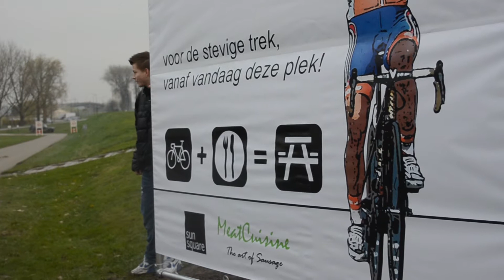Bankje en picknickset voor Marianne Vos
WIJK EN AALBURG • Marianne Vos heeft voor het behalen van de Olympische titel op de weg vanmiddag zowel een bankje als een picknickset aangeboden gekregen. Het bankje dat werd aangeboden door de gemeente Aalburg kreeg een plaatsje in Eethen, eerder werden er al bankjes geplaatst in Babyloniënbroek, Wijk en Aalburg, Meeuwen, en Genderen. De bankjes staan ook allemaal in de Marianne Vos route en langs het parcours van de Rabobank 7-Dorpenomloop van Aalburg. Ook kreeg Marianne donderdagmiddag een picknickset aangeboden door de bedrijven MeatCuisine en Sunsquare uit de Veldstraat in Wijk en Aalburg. Het picknickset dat een plaatsje gekregen nabij de ornamenten van de oude Heusdense Brug werd op een bijzondere manier in gebruik genomen. Marianne reed op een wielerfiets door een groot frame waar een foto van haar was ingespannen. Daarna trakteerden de twee bedrijven de aanwezige op een heuse picknick. Bekijk hieronder de videofilm